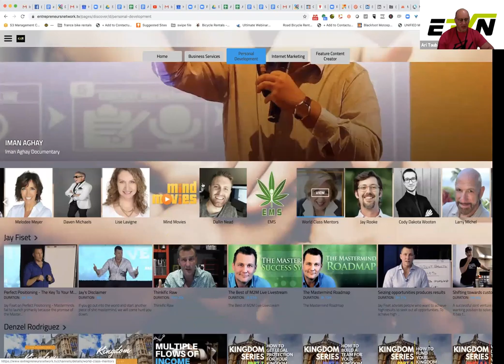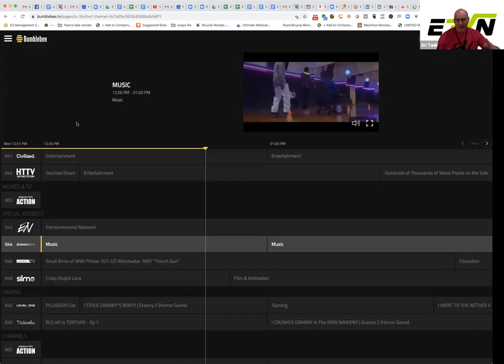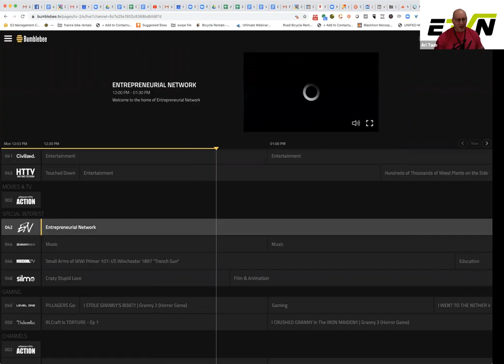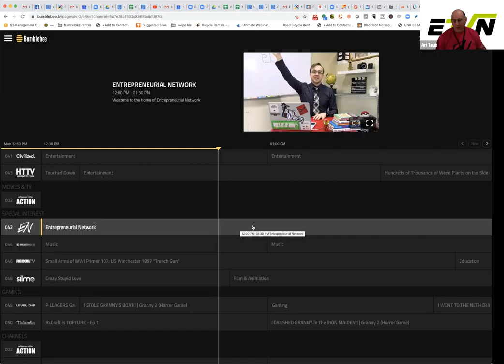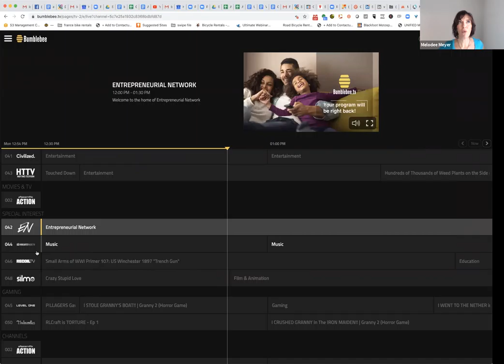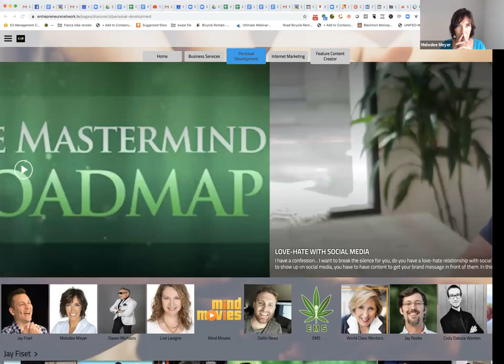Is TV Dead?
Is on-demand videos and streaming sending TV the way of the dinosaur? In this interview, Melodee Meyer speaks with Ari Taub explains where TV is going and why, as an entrepreneur, you need to jump in now.